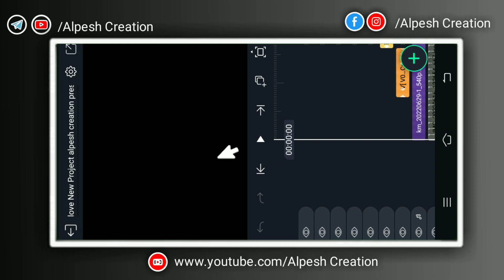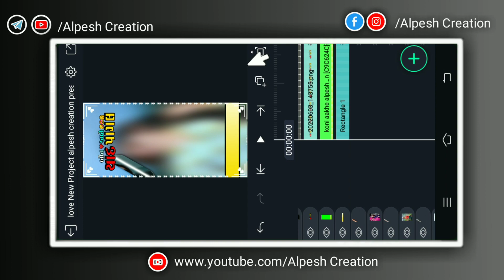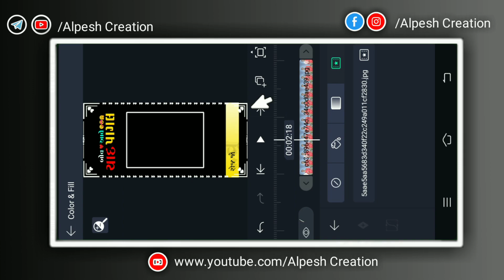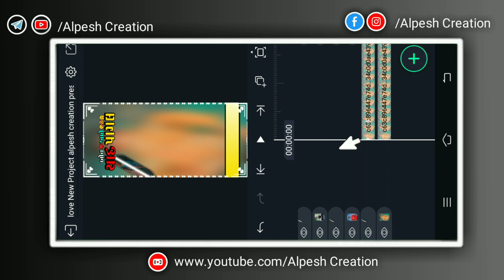Trending new gujarati love status editing alight motion | બેવફા ટેટસ alight motion video editing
‼️(બિટ મારક પ્રોજેક્ટ👇) ‼️
    Alight Motion present

‼️Moj
Alpesh Creation

‼️(બિટ મારક પ્રોજેક્ટ👇) ‼️
    Alight Motion present

😎video Tags😎

alight motion video editing
alight motion